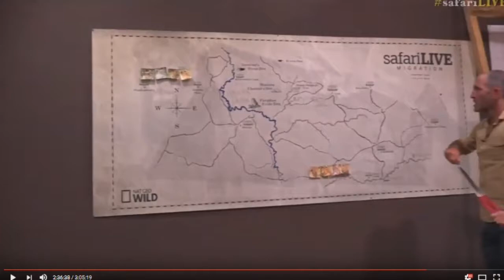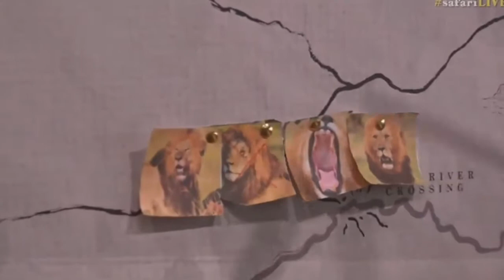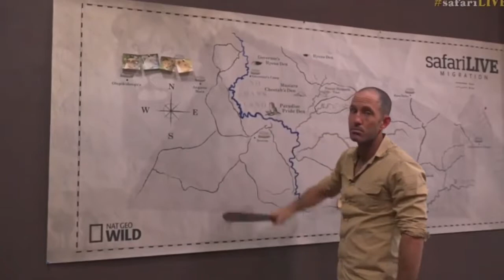July 18, 2017- Sunrise- Lion dynamics with James Hendry